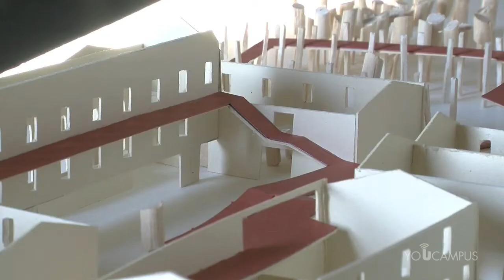All'Università di Pavia i trends dell'architettura contemporanea tra Europa e Cina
Martedì 12 novembre, Hans Ibelings, una delle più note figure della critica architettonica contemporanea, ha incontrato gli studenti del Corso di Architectural Composition 3, all'interno del Double Degree Master Programme in Building Engineering/Architecture tra l'Università di Pavia e la Tongji University di Shanghai.